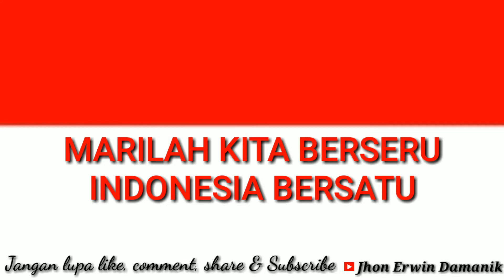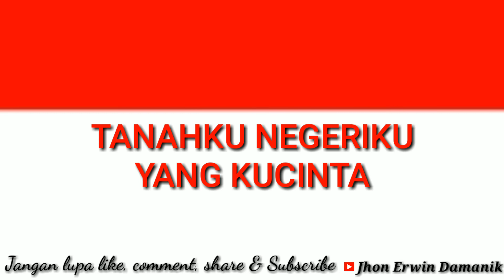INDONESIA RAYA KARAOKE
INDONESIA RAYA
Cipt. Wage Rudolf Soepratman

Indonesia
Tanah Air ku
Tanah Tumpah Darah ku
Di sana lah aku berdiri
Jadi pandu Ibuku
Indonesia Kebangsaan ku
Bangsa dan Tanah Air ku
Marilah kita berseru:
Indonesia bersatu!
Hiduplah tanahku
Hiduplah negeriku
Bangsaku Rakyatku
Semuanya
Bangunlah jiwanya
Bangunlah badannya
Untuk Indonesia Raya
Indonesia Raya
Merdeka! Merdeka!
Tanah ku Negeriku
Yang ku cinta
Indonesia Raya
Merdeka! Merdeka!
Hiduplah
Indonesia Raya